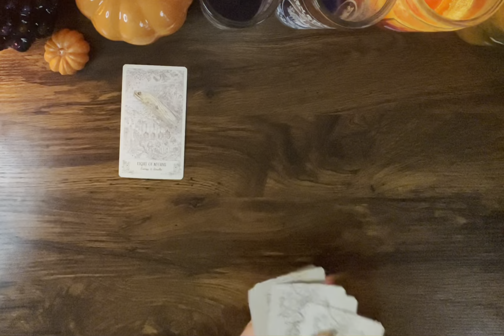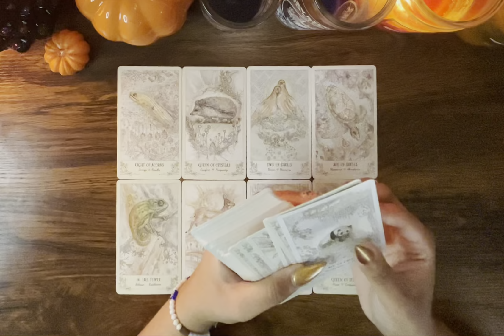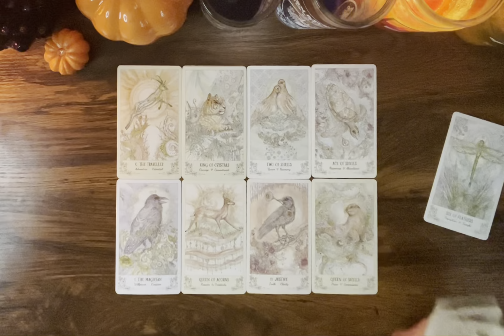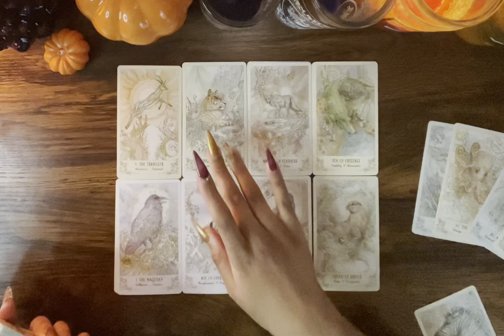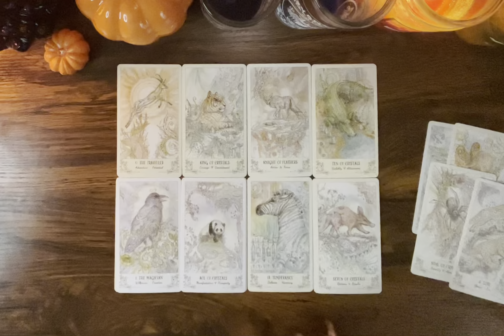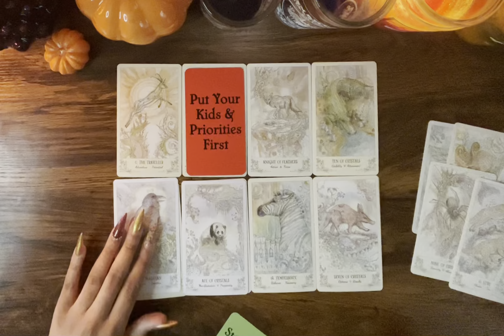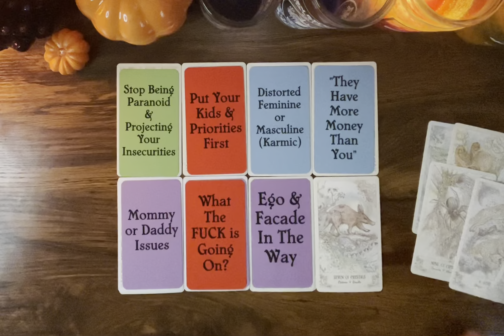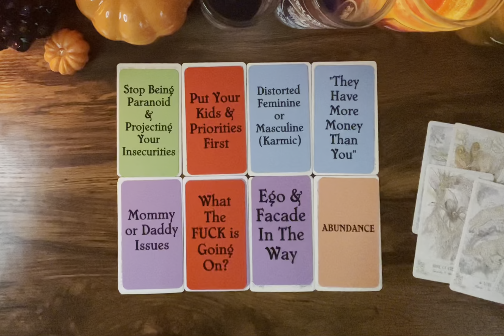SAGITTARIUS ♐️ Taking OFF the MASK 🎭 READY to show you their TRUE self & feelings!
Hey Everyone! 🌻

🌻 PERSONAL READINGS WAITLIST 🌻

Love & Light 🌻